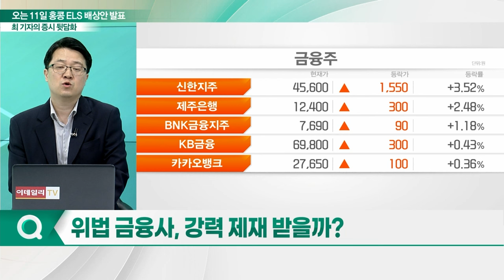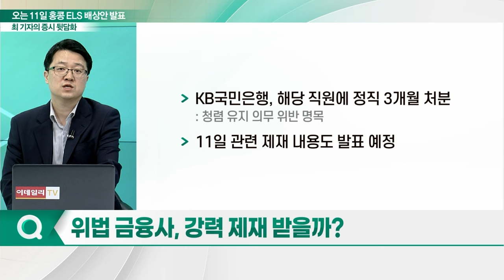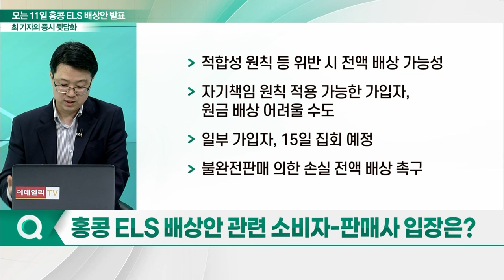11일 홍콩 ELS 배상안 발표... 주목할 포인트는?_경제판 돋보기 (20240307)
Q. 홍콩 ELS 손실, 어느 정도길래?
Q. 홍콩 ELS 손실 배상안, 예상 내용은?
Q. 홍콩 ELS 손실 배상, '불완전 판매' 여부가 관건
Q. 위법 금융사, 강력 제재 받을까?
Q. 금감원, 과징금 감경안 제시... 조건은?
Q. 홍콩 ELS 배상안 관련 소비자-판매사 입장은?